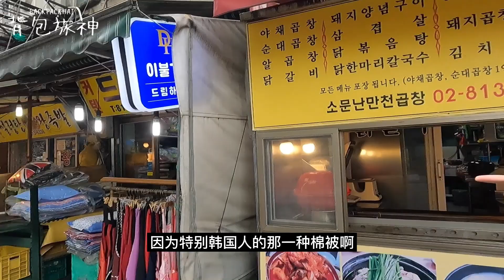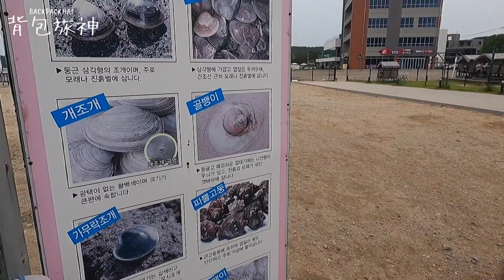韓國首爾傳統市場 海邊挖貝超狼狽｜Seoul Traditional Market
在韓國逛傳統市場，辛苦挖貝行程

📖 背包旅神--新書購買 📖
哪有什麼勇敢，不過就是沒死